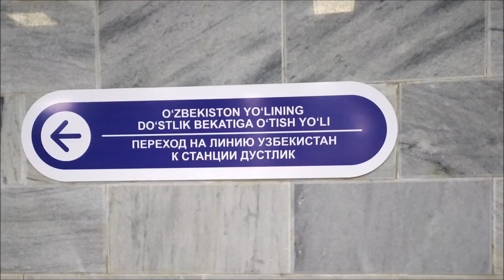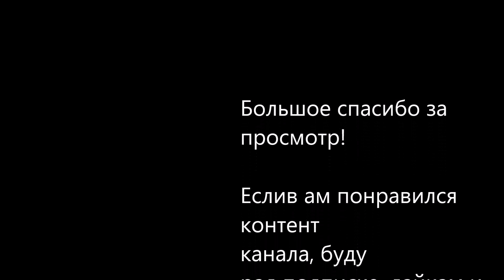Надземная кольцевая линия метро в Ташкенте Дустлик 2 до Куйлюка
Строительство надземной кольцевой линии метро начато в 2017 г. первая ветка, Кулюкская ветка, открыта 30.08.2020 г. и сдана в эксплуатацию. Первая часть от ст. Дустлик до ст. рынок Куйлюк. На первом отрезке протяженностью 11 км построено 7 станций, путь от первой до последней занимает 19 минут. Всего линия будет 54 км и 35 станций. Будет курсировать 10 поездов. Полный круг будет за 1 час 10 мин.